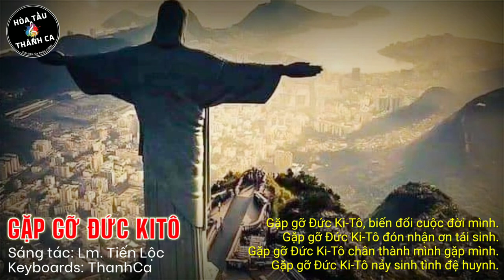GẶP GỠ ĐỨC KITÔ | Hòa tấu Keyboard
Hòa tấu: GẶP GỠ ĐỨC KITÔ | Keyboards

- Sáng tác: Lm. Tiến Lộc
- Keyboards: Thánh Ca
ĐK. Gặp gỡ Đức Ki-Tô, biến đổi cuộc đời mình. Gặp gỡ Đức Ki-Tô đón nhận ơn tái sinh. Gặp gỡ Đức Ki-Tô chân thành mình gặp mình. Gặp gỡ Đức Ki-Tô nảy sinh tình đệ huynh.

1. Nguồn suối nếu bế tắc thì dòng sông mau cạn khô . Tình yêu không Ki-Tô, ôi tình yêu sao cằn cỗi. Vì Chúa chính nguồn suối, nguồn yêu thương vô biên, biển yêu thương nối liền các hoang đảo giữa đại dương.

2. Cuộc sống kiếp lữ khách lộ trình xa ơi thật xa . Đường nguy nan phong ba đơn độc sức hơi kiệt ngã. Kìa bỗng Chúa hiện đế nhẹ tay nâng con lên, ủi an như mẹ hiền, chính Ngài Chúa bình yên.